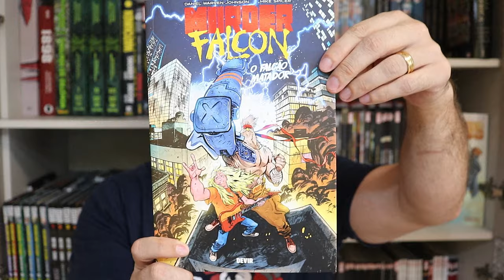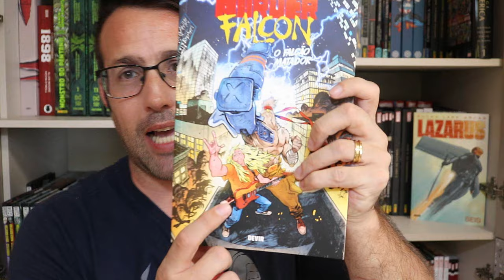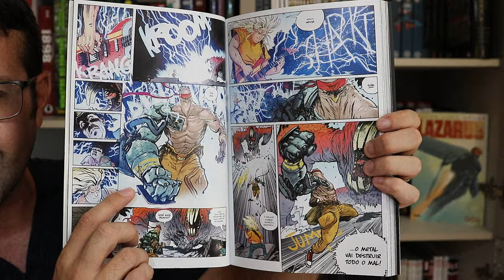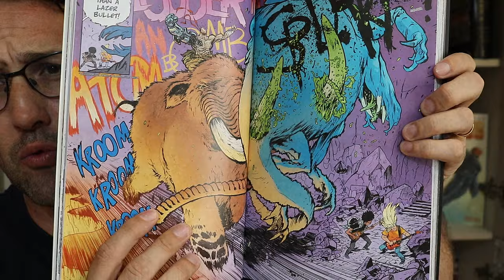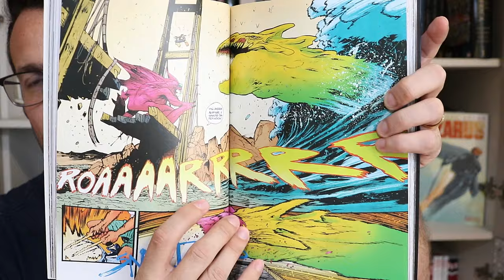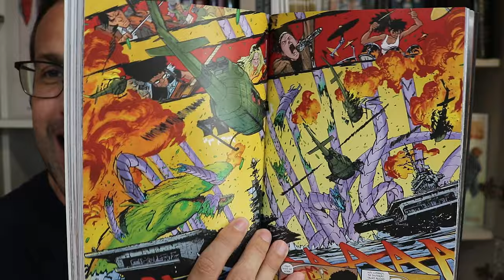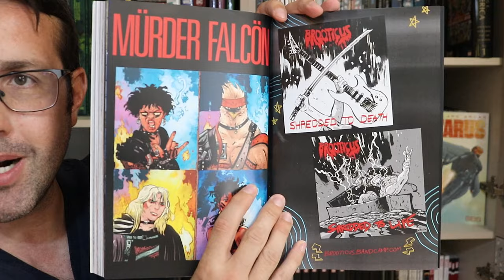MURDER FALCON O Falcão Matador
Resenhas / review dos quadrinhos do video:
- MURDER FALCON O Falcão Matador (Devir)
O mundo está sob ataque de monstros, e a vida de Jake está desmoronando: sem banda, sem garota e sem futuro até ele conhecer o FALCÃO MATADOR. Ele foi enviado do Heavy para destruir todo o mal, mas ele não pode fazer isso sem a ajuda de Jake. Agora, com cada acorde que Jake toca em sua guitarra, o poder do metal alimenta a fúria estilo kung-fu do Falcão Matador para enfrentar aqueles que buscam conquistar a Terra!

• Vencedor do Prêmio Eisner (em 2023) por Do a Powerbomb na categoria Melhor Publicação para Adolescentes. Também foi indicado em 2018 por Extremity (Melhor Minissérie) e em 2022 por Superman Vermelho e Azul: Gerações (Melhor História Curta);
• Daniel Warren Johnson é conhecido no Brasil pelas graphic novels Bill Raio Beta e Mulher-Maravilha: Terra Morta. Atualmente ele escreve e desenha a nova HQ dos Transformers.

Copyright